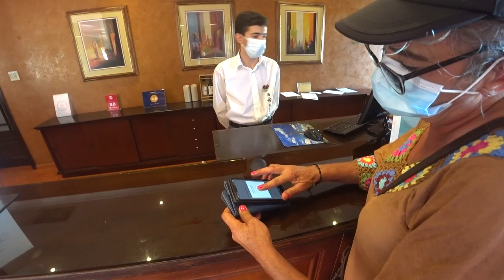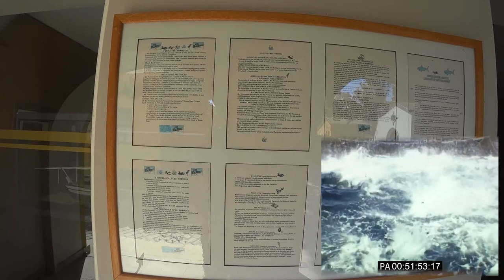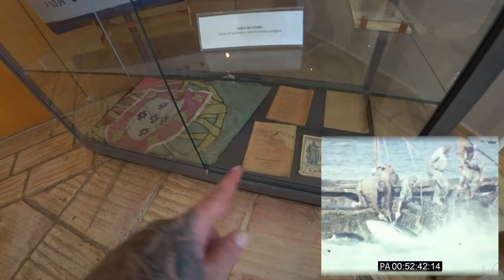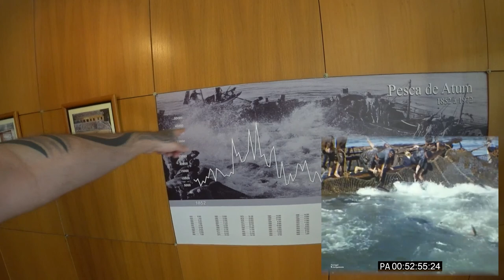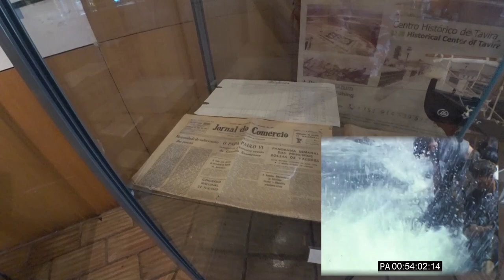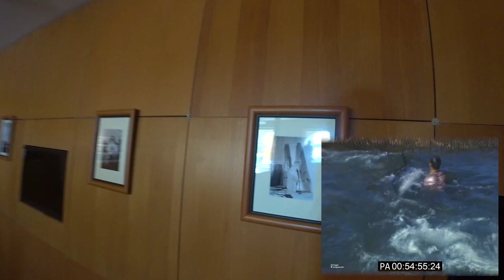Pesca do Atum 🐟, Núcleo Museológico | Tavira 🇵🇹 | EP 36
⛴️ Espaço museológico inserido no pátio do Eco Hotel Vila Galé Albacora, outrora cooperativa da antiga Armação do Arraial Ferreira Neto. Aqui é possível encontrar a reconstituição da almadrava, os dados históricos e os vídeos da pesca, os trajes típicos e os objetos usados na atividade piscatória.

🇬🇧 Museum space in the courtyard of the Eco Hotel Vila Galé Albacora, formerly a cooperative of the former Armação do Arraial Ferreira Neto. Here you can find the reconstitution of the almadrava, historical data and videos of fishing, typical costumes and objects used in the fishing activity.

[🎬] 00:00 ◀ Trailer
[🎉] 00:08 ◀ Genérico
[🌟] 00:27 ◀ Introdução
[🚶‍♂️] 01:48 ◀ Início do Percurso a pé
[🏨] 01:10 ◀ Recepção do Eco Hotel Vila Galé Albacora
[📍] 02:10 ◀ Percurso para a Sala de Exposição
[🐟] 04:00 ◀ Núcleo Museológico da Pesca do Atum
[⛱️] 09:46 ◀ Praia dos Tesos com Vista para a Ilha de Tavira / ⛴️ Ferry Boat / 🏕️ Parque de Campismo
[👋] 09:34 ◀ Despedida

╰➤ 🌄  *ASSISTA A OUTRA SÉRIE DE VIAGENS* ▼